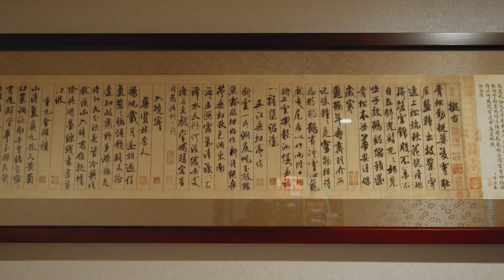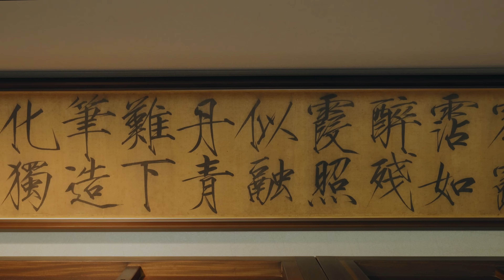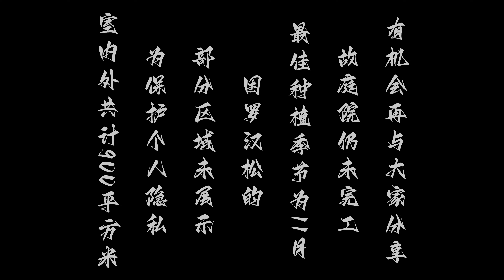日本京都 夏河の家 My home room tour in Kyoto, Japan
2022年5月夏河帶著90噸傢俬潤到日本，重啟人生。2022/07/01-2023/08/01這套庭院耗時13個月，重建、裝修、園林已花費2.5億日本，因羅漢松的移植季節所限仍未全部完工。期間無數朋友勸解在這樣一個經濟下行的時代，最好不好過度消費，但我回答“我需要一個家園，只屬於自己的小世界”。因本人極度痴迷《紅樓夢》便引用文中辭藻取名 聞翠庵